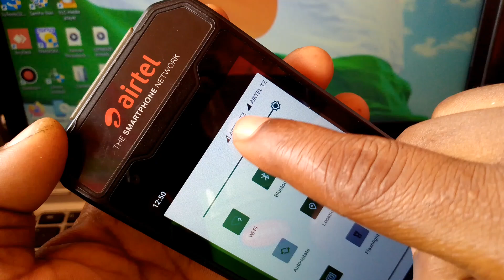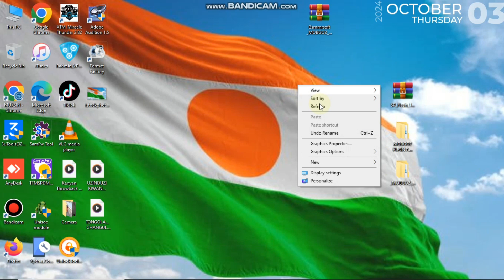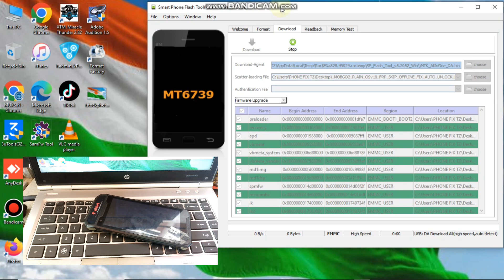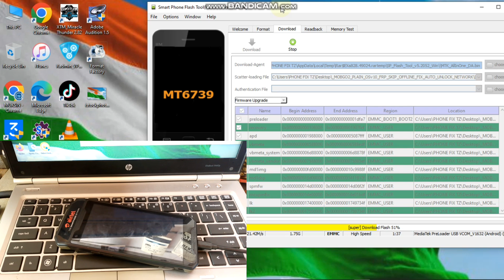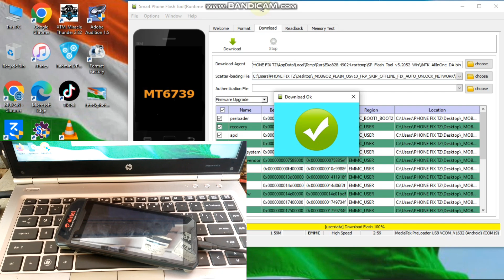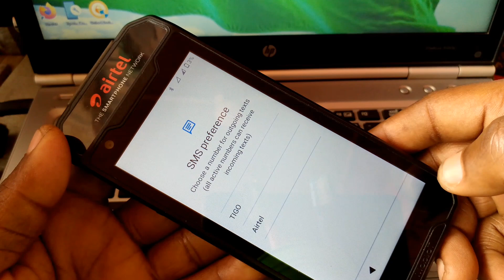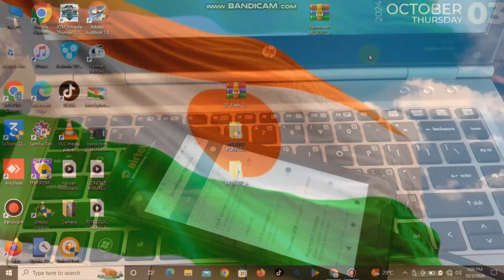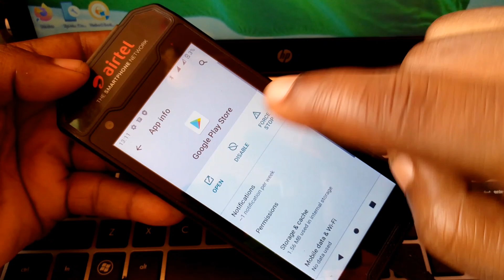Mobigo 2 And mobigo 2L unlock nettwork remove admin and frp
how to remove administrator on mobigo 2 and mobigo 2L using this file you can also bypass google account verification remove Inter SIM ME Lock [NP] whatsapp